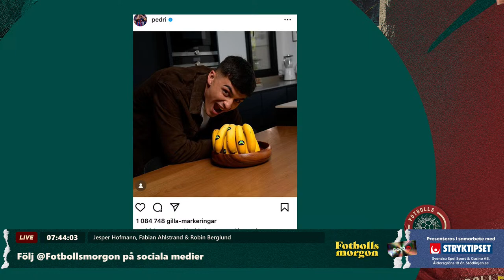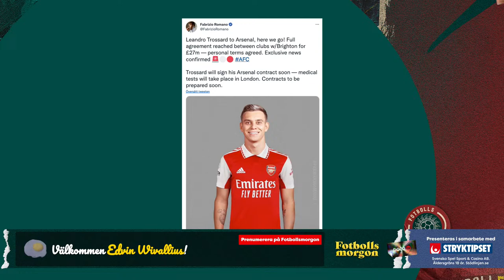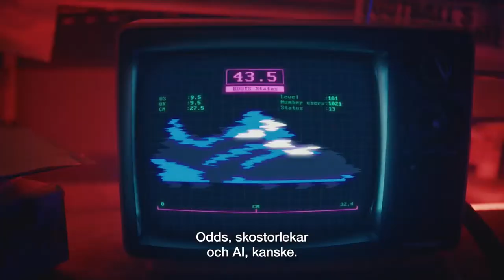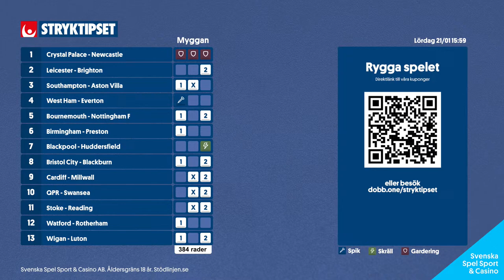Citys vändning mot Spurs | Ekdal till Burnley | Mutumba om tränarkarriären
Fotbollsmorgon 20/1
Programledare: Jesper Hofmann
I studion: Fabian Ahlstrand & Robin Berglund
På länk: Enes Ahmetovic, Daniel Kristoffersson & Martin Mutumba

0:00 Prelive
2:57 Programstart
9:39 Musikhjälpen-tävling resultat
12:51 Manchester City–Tottenham
24:18 Messi vs. Ronaldo 2023
32:27 Robins lista
52:08 Trossard till Arsenal
54:14 Enes Ahmetovic, sportchef IFK Värnamo
1:12:30 Sillysvep med Daniel Kristoffersson
1:30:18 Fabians nya tränarjobb
1:43:04 Martin Mutumba
1:51:37 Jespers överraskning till Robin
1:52:49 Lördagens Stryktipset

I betalt samarbete med Stryktipset
Svenska Spel Sport & Casino AB.
Åldersgräns 18 år. Stödlinjen.se